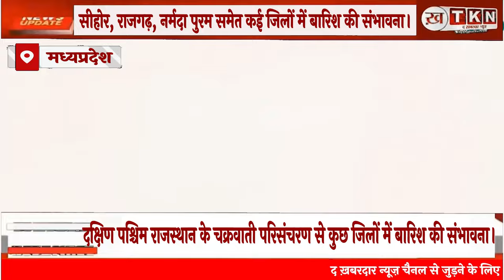MP Weather: Madhya Pradesh में मानसून लेट पर इन शहरों के लिए भारी बारिश का ऑरेंज अलर्ट जारी !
मध्यप्रदेश में इस साल मानसून का आगमन काफी देर होती दिखाई दे रही है जिस समय मानसून को मध्य प्रदेश में दस्तक देनी चाहिए थी उसे समय इस हिस्से में लू चल रही है साथ ही हीट वेव की चेतावनी भी दी जा रही है। बता दे की एमपी में मानसून की शुरुआत की तारीख 13 से 16 जून के बीच की है जबकि भोपाल में मानसून की आधिकारिक शुरुआत की तारीख 17 जून को है लेकिन मौसम को देखते हुए ऐसी कोई संकेत दिख नहीं रहे यहां लगातार लु की चेतावनी दी जा रही है।

Madhya Pradesh monsoon delay ,Heatwave warning MP ,MP weather update,Bhopal weather,Rainfall prediction MP,Monsoon 2024 MP
MP temperature,Cyclonic circulation Rajasthan
MP heatwave,Weather forecast MP